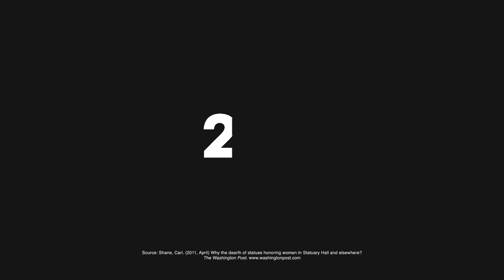Women's Equality Monument Project - Teaser | Hulu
If we want to shape the future for women, we need to acknowledge their contributions in the past. That’s why we’re creating monuments to women who have made history.